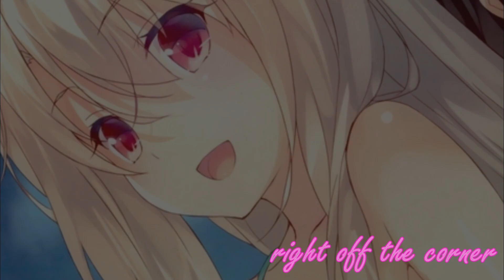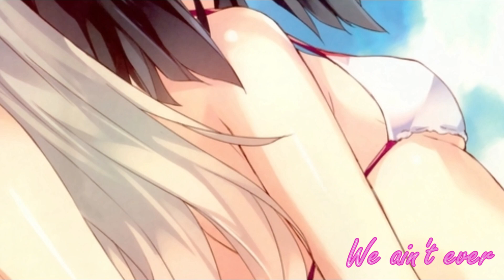Virtual Nightcore - Closer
Original Artist(s): The Chainsmokers feat. Halsey
Cover Artist(s): First to Eleven

This music and image belong to its original owner(s).
There's no infringement and plagiarism in this video. I'm only doing mixing music with the video.

[Update for Re-Scheduling] Starting on May 8, Either Every Friday and Saturday at 6 PM to 10 PM for brand new video.

April 27 to May 1, can be upload at 6 PM to 10 PM.